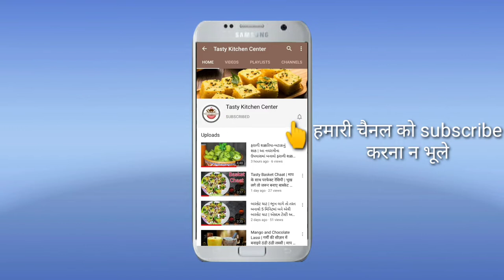भिंडी की ये रेसिपी आपने पहले कभी नही देखी होंगी | एक बार खाओगे तो बार बार मांगोगे | Bhindi Do Pyaza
भिंडी दो प्याजा, भिंडी रेसिपी, भिंडी रेसिपी इन हिंदी, भिंडी कैसे बनाये, भिंडी दो प्याजा रेसिपी, भिंडी मसाला, भिंडी की सब्जी

Welcome to Tasty Kitchen Center,
Welcome to world of tasty and healthy food.

आज हम बनाइए टेस्टी भिंडी दो प्याजा सब्जी |

इस तरह की सब्जी सभी को पसंद होती है।

वीडियो देख कर रेसिपी घर पे ट्राय कीजिये ।

आपके experience , कमेंट सेक्शन में जरूर बताइये ।

Team Tasty Kitchen Center.